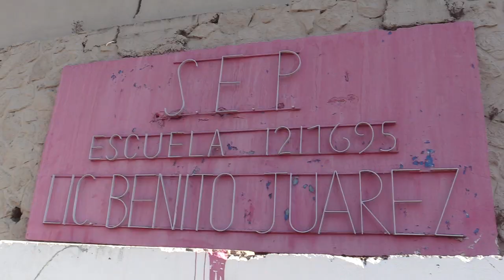RTGnoticias | Otis inhabilitó más de 50% de albergues temporales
Más del 50 por ciento de los albergues temporales que se tenían el año anterior para la temporada de lluvias y huracanes sufrieron daños por Otis que los inhabilitan para operar como tal ante la proximidad de los temporales.